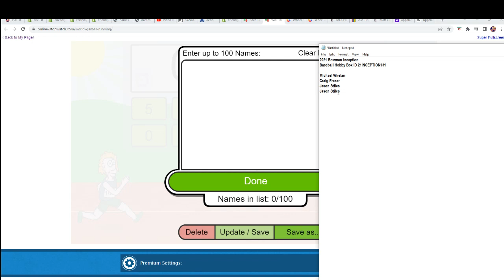2021 Bowman Inception Baseball Hobby Box ID 21INCEPTION131